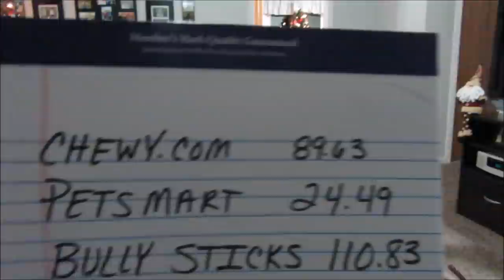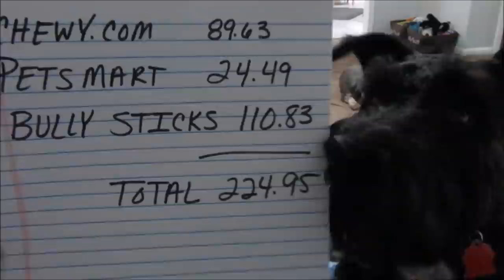Magnum Goes To The Vet | A Wonderful Gift | Nov Expenses